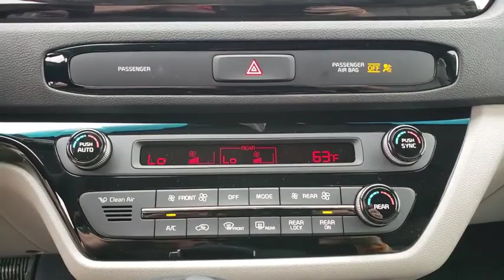2020 Kia Sedona Ocala, Orlando, Deland, Clermont, Leesburg, FL K200654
Pantera Metal New 2020 Kia Sedona available in Ocala, Florida at Bill Bryan Kia. Servicing the Orlando, Deland, Clermont, Leesburg, FL area.

Boasts 24 Highway MPG and 18 City MPG! This Kia Sedona has a durable Regular Unleaded V-6 3.3 L/204 engine powering this Automatic transmission.*This Kia Sedona is a Bargain with These Options *EX PREMIUM PACKAGE -inc: Power Electric Folding Mirrors, Sunshades 2nd & 3rd Row, Single Sunroof, Supervision Meter Cluster, Dual Cooling Glovebox, Carpeted Floor Mats w/PR6, Power Front Passenger Seat, driver accessible power switch, 4-way Power Driver's Lumbar Support, Driver's Seat & Mirrors Memory System, memory for driver seat and exterior mirrors, 110V Inverter, Smart Power Liftgate , PANTERA METAL, MUD GUARDS, GRAY, LEATHER SEAT TRIM, DUAL SCREEN REAR SEAT ENTERTAINMENT SYSTEM -inc: DVD player and streaming media capability, CROSS BARS (CB2), CARPETED FLOOR MATS, CARGO NET, Wheels: 18 x 7.0J Alloy, Variable Intermittent Wipers.*Visit Us Today *Test drive this must-see, must-drive, must-own beauty today at Bill Bryan Kia, 9039 S US HWY 441, Leesburg, FL 34788.